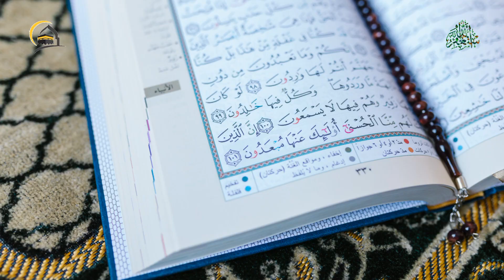surah al kafiroon | verses 1-6 urdu translation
Surah al kafiroon with urdu translation with urdu and arabic subtitle in the shape of beautiful video with heart touching voice

The Quran melts hard hearts and mends the broken ones. Allah Almighty has certainly made it easier to understand and for remembrance so is there any who will be mindful? The Quran open his doors for those who want it and purifies their hearts from Quran.

It's a trivial effort to make a communication with Quran. May Allah accept my trivial efforts and make it sadqa-e-jaria for me, my family and my parents.